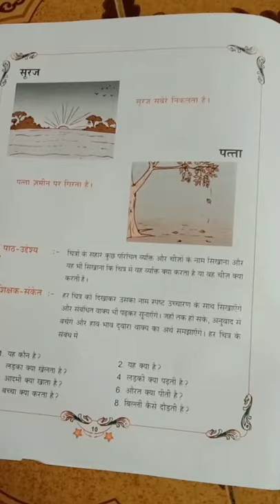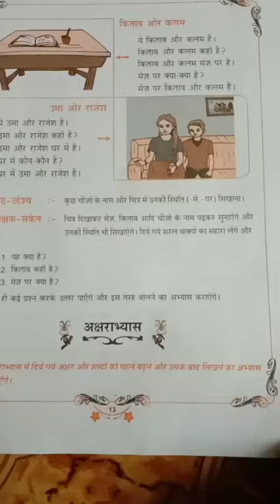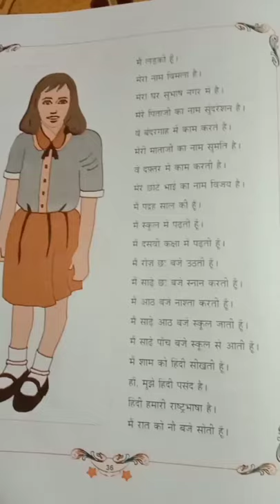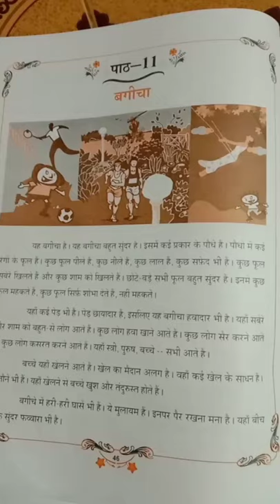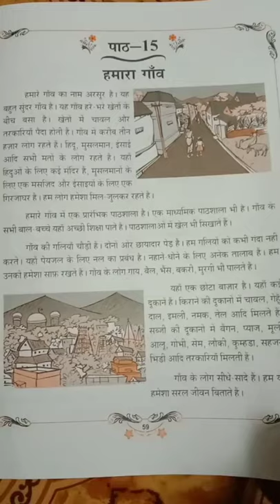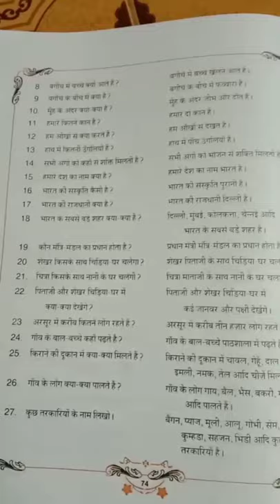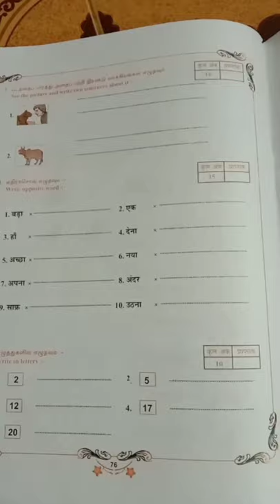hindi Parichayfull book (chennai)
It  parichay full book